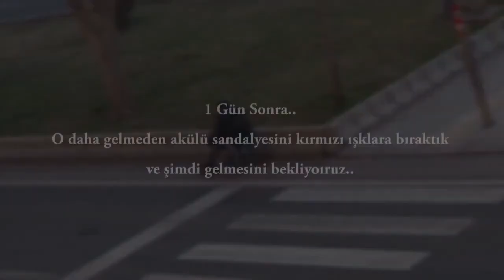Kırmızı ışıklarda su satıyordu. Su satarak kendisine akülü sandalye almak istiyordu. Duruma vakıf ol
Kırmızı ışıklarda su satıyordu.
Su satarak kendisine akülü sandalye almak istiyordu. Duruma vakıf olan gönül erleri ona süpriz yaptı